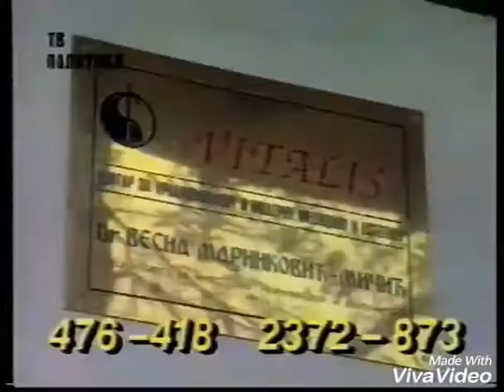Super fast Serbian Logos 1993